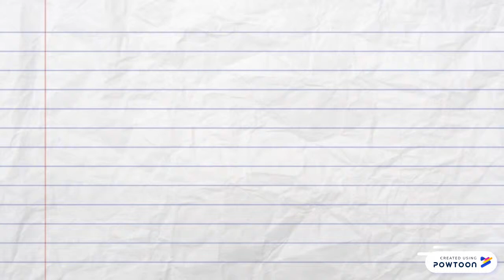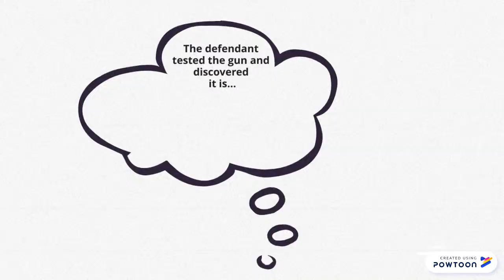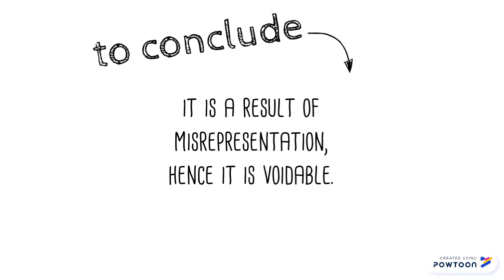Horsfall V Thomas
PowToon is a free tool that allows you to develop cool animated clips and animated presentations for your website, office meeting, sales pitch, nonprofit fundraiser, product launch, video resume, or anything else you could use an animated explainer video. PowToon's animation templates help you create animated presentations and animated explainer videos from scratch.  Anyone can produce awesome animations quickly with PowToon, without the cost or hassle other professional animation services require.